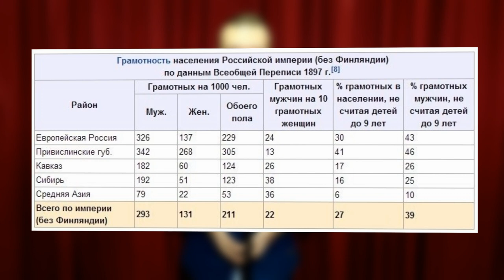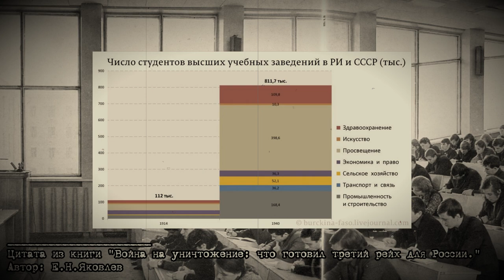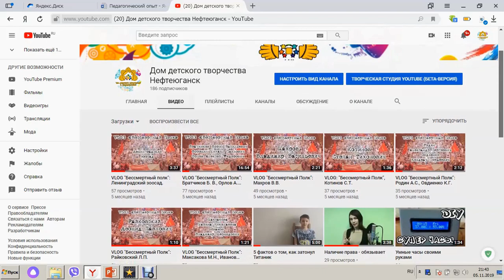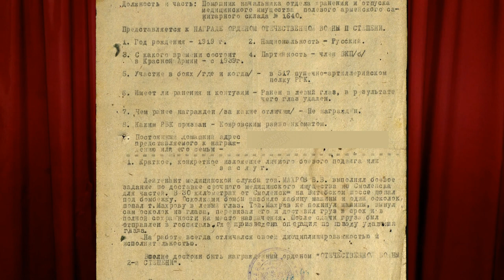Послание педагогическому сообществу, А.В. Сотников, 30.01.2020 г.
Идея создания данного видео мне пришла довольно давно. Я хотел озвучить проблемы, с которыми сталкиваюсь в своей педагогической деятельности, а также поделиться опытом в процессе их решения.
Я рад, что в рамках окружного этапа конкурса "Учитель Года" у меня появилась "вынужденная" возможность сделать это. Я искренне надеюсь, что это видео поможет нынешним и будущим педагогам, родителям найти, нащупать тот самый путь, по которому они проведут ребенка, чтобы он вырос любознательным и хотел учиться.